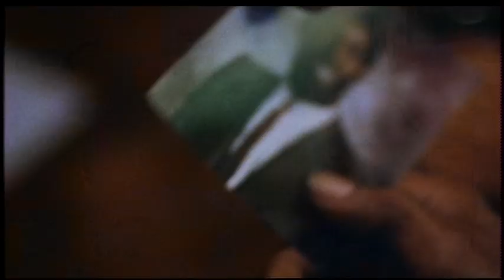Clockers - Trailer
Spike Lee and Martin Scorsese join forces in the riveting story of Strike (Mekhi Phifer), a hardworking "clocker" (24-hour drug dealer) whose trouble begins when a rival is found dead.